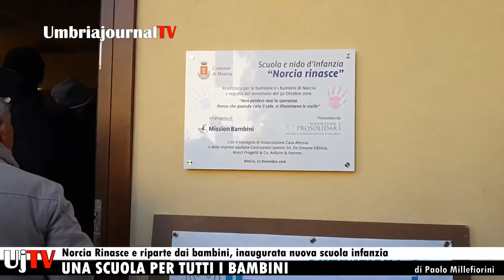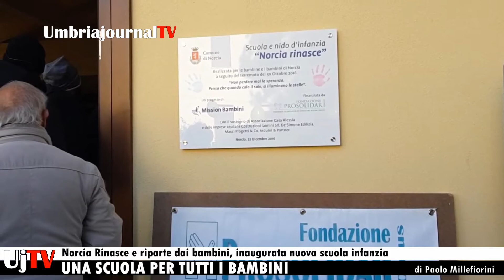Norcia Rinasce e riparte dai bambini, inaugurata nuova scuola infanzia